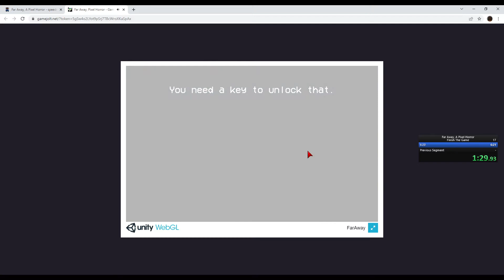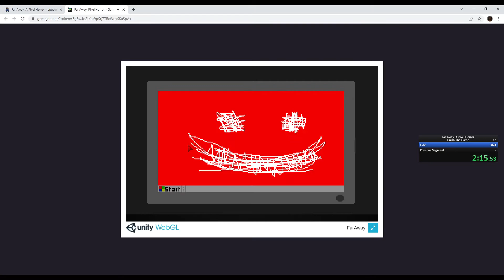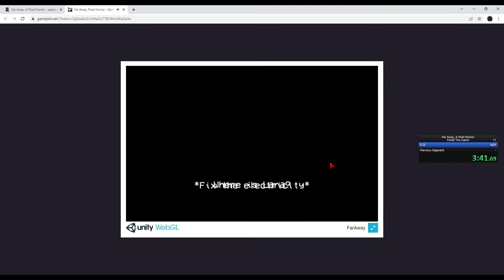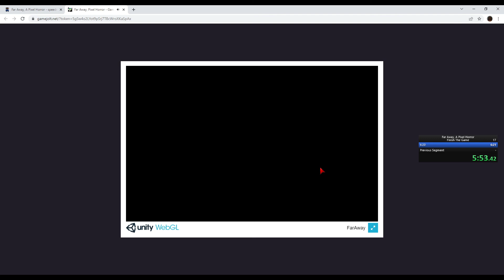Far away a pixel horror game 6:15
It was faster I guess??? Also I really like speed running the game and it's pretty fun to get better at. It's cool to perfect the route and learn new ways to move around. Like starting the game you just hold  D and hit e and bam you're on your way to a faster speedrun. I don't know where I'm going with this I just enjoy this game.